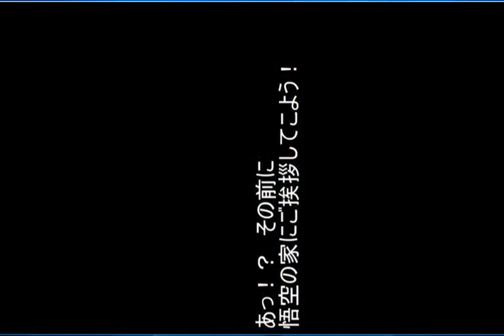ドラゴンボール改サイヤ人来襲part33（スマホ視聴向け） 状態異常もHEAD CHA LA 装備アイテムCHA LA